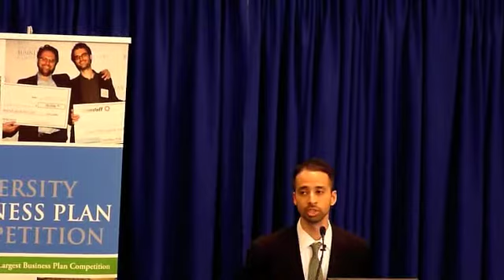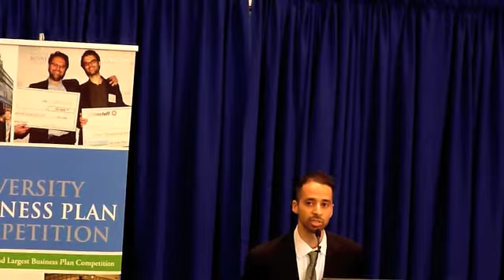Ashok Kamal at the 2011 Rice Business Plan Competition Kickoff in Houston, TX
Ashok speaks on Bennu's progress and what it means to be a real entrepreneur.